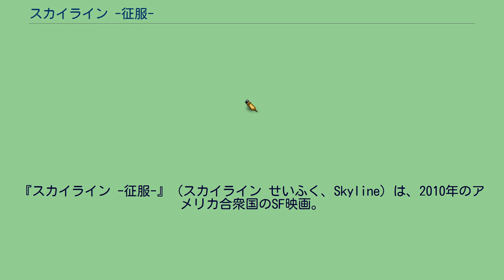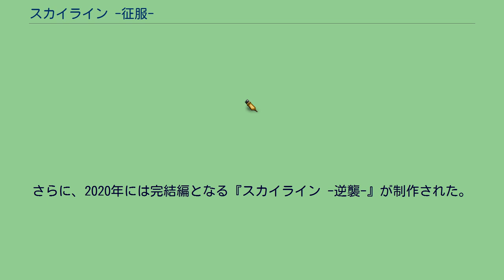スカイライン -征服-